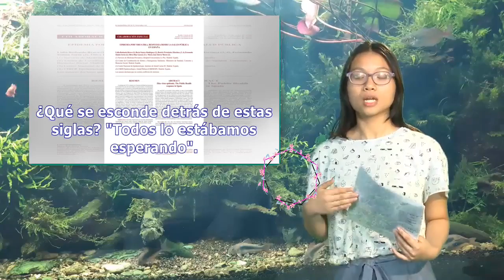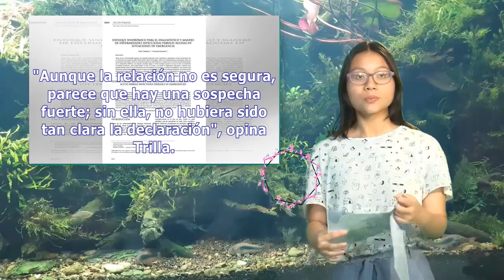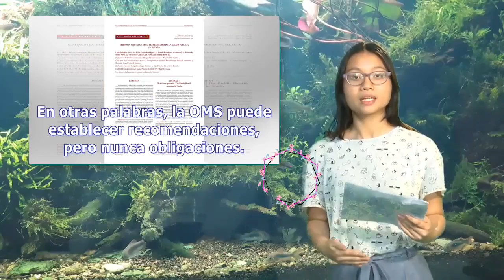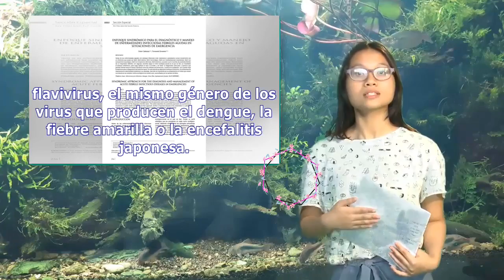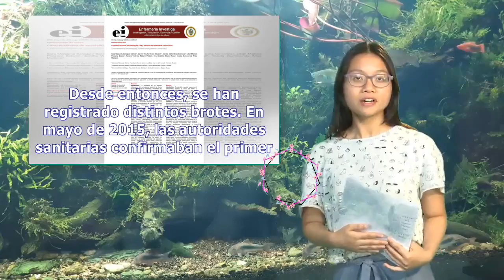Cinco claves de la nueva clasificación del Zika como emergencia internacional | Pata TV